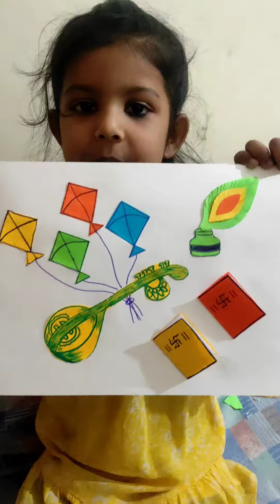Basant panchami special# Apne bachcho ko sikhaye Basant panchami pe kuch special creatives